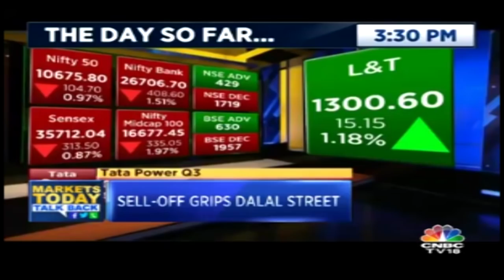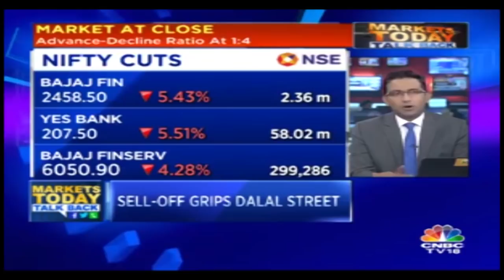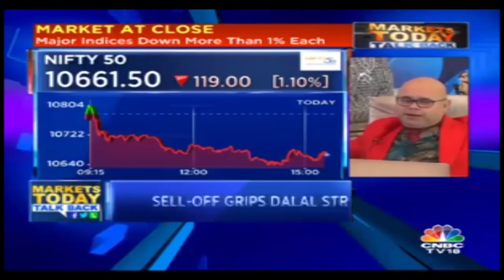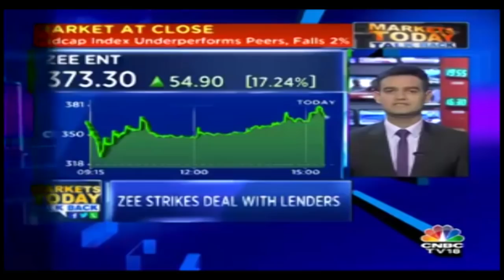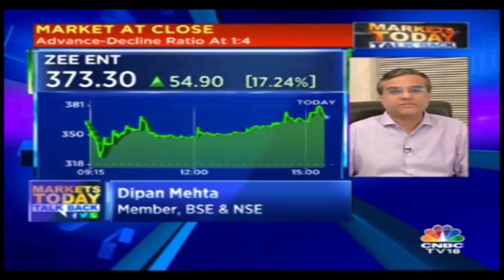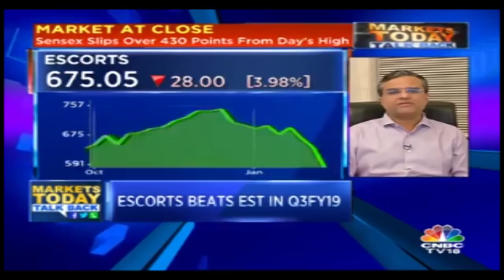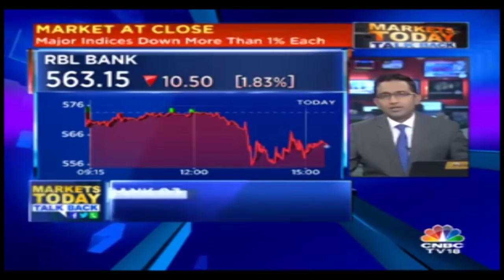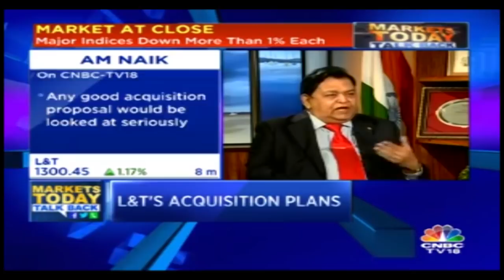Stock Market At A Glance | Market Today Talkback | January 28, 2019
Stock Market At A Glance.